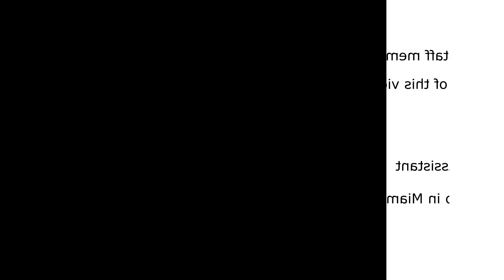CCLS Student Testimonial - James